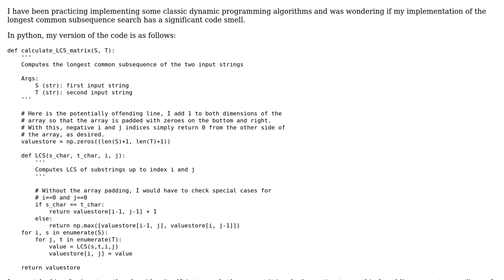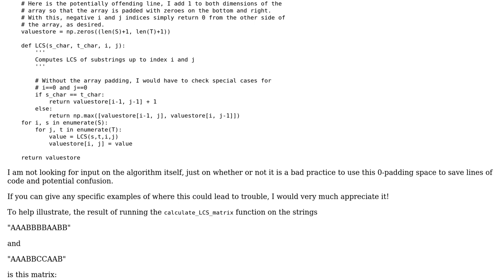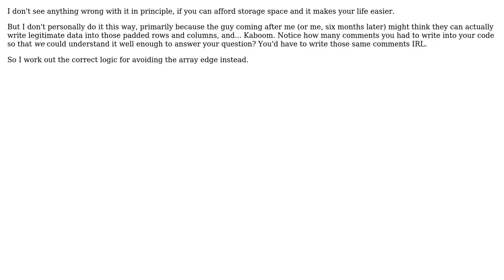Is it considered a bad practice to oversize an array so that negative indices behave well?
Software Engineering: Is it considered a bad practice to oversize an array so that negative indices behave well?

With thanks & praise to God, and with thanks to the many people who have made this project possible! | Content (except music & images) licensed under CC BY-SA | Music | Images & others | With thanks to user Tridius user Robert Harvey and the Stack Exchange Network Trademarks are property of their respective owners. You are responsible for your own actions.